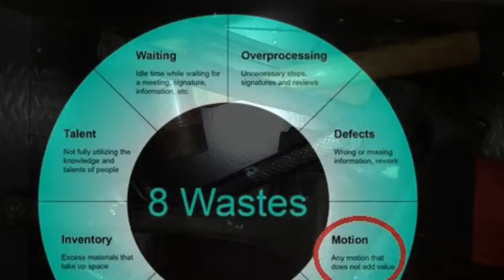Hammer Time - cgreen